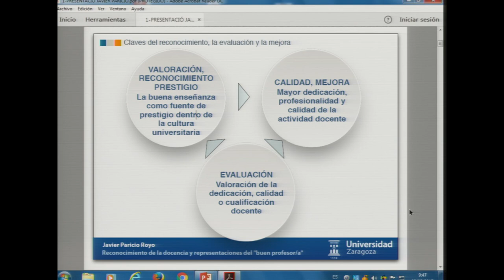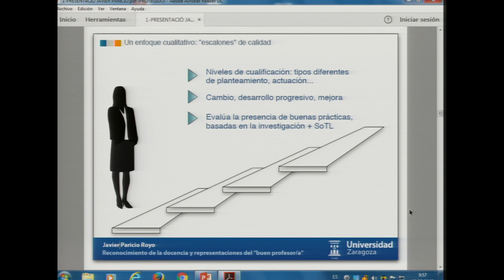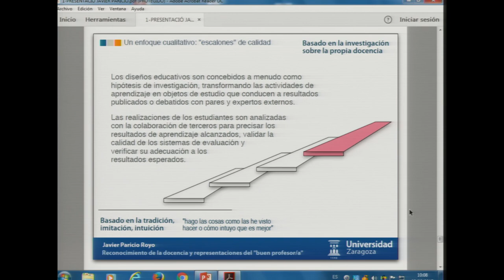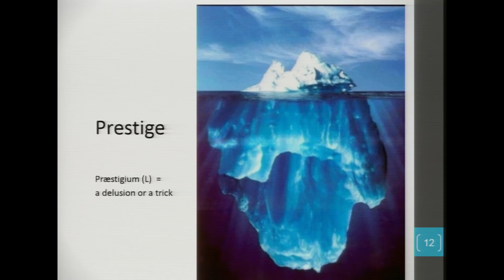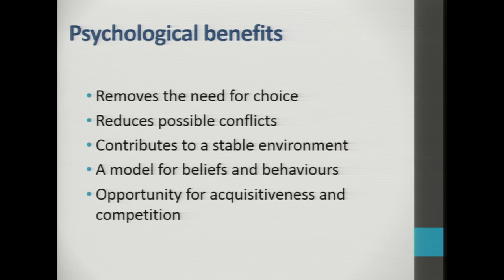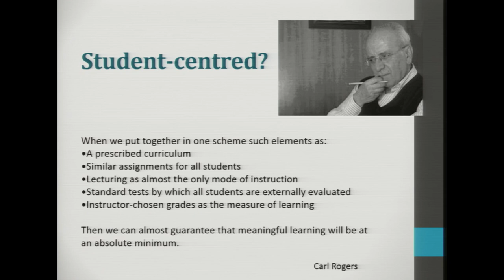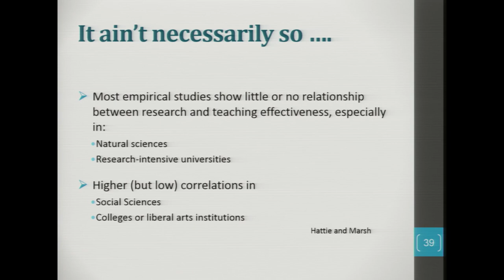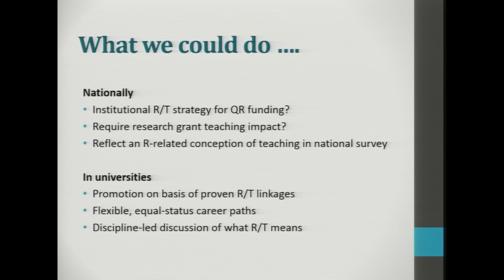Simposi CIDUI 2017 - Conferència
Ponents:
- Sr. Javier Paricio - Reconocimiento de la docencia y representaciones de lo que significa ser "buen profesor/a" en la universidad
- Sr. Paul Blackmore - Can teaching have higher prestige in Higher Education?

Moderador:
- Sr. Josep M. Vilalta – Secretari Executiu de l’Associació Catalana d’Universitats Públiques